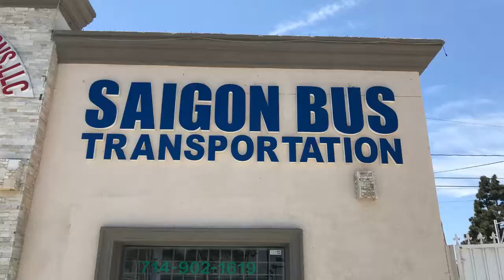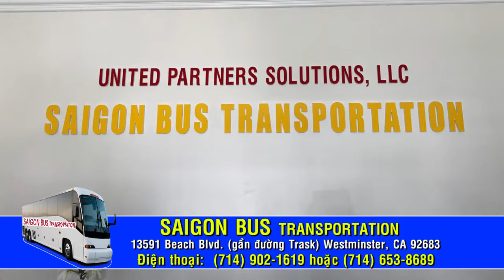Saigon Bus 1